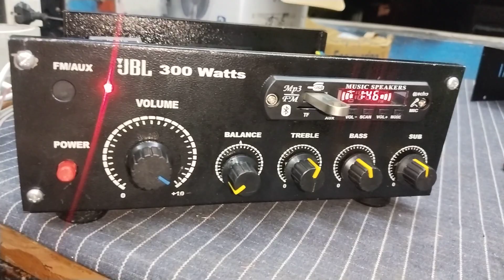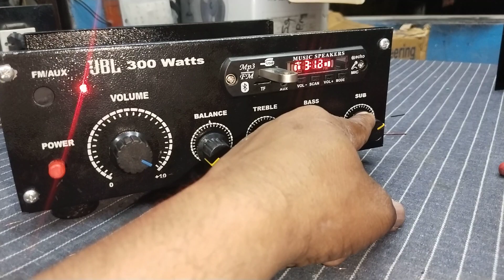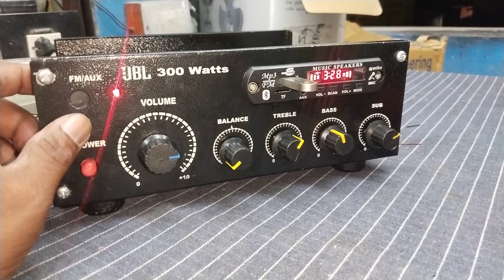100w 2.1 amplifier. TDA 7265. ic